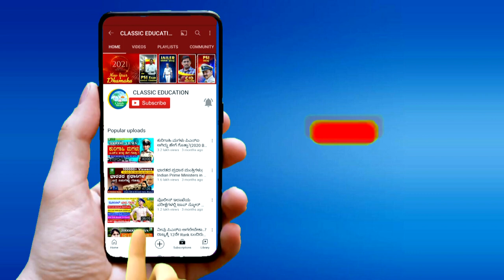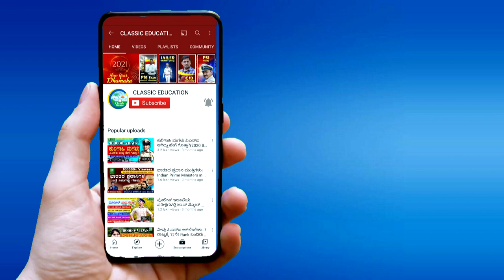ನೀವು ಕೂಡಾ ಸರಕಾರಿ ಅಧಿಕಾರಿಯಾಗಲು ಕನಸು ಕಾಣುತ್ತಿದ್ದೀರಾ,,?How to pass government exams||Classic Education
Classic Education
Dharwad